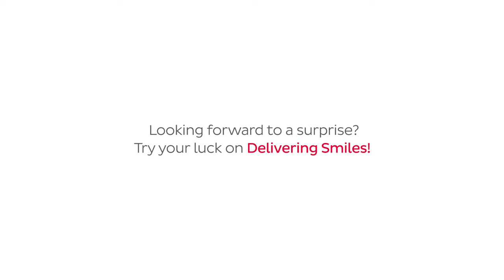DPDgroup Delivering Smiles - Making your dream come true!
All along the festive season, people around all across Europe can enter the DPDgroupDelivering Smiles Campaign, to make their biggest wish come true. I could be you! Take a minute to try your chance